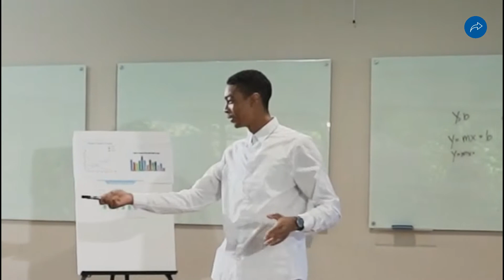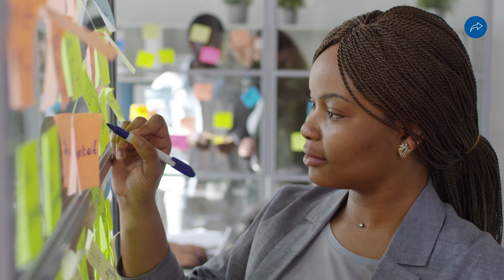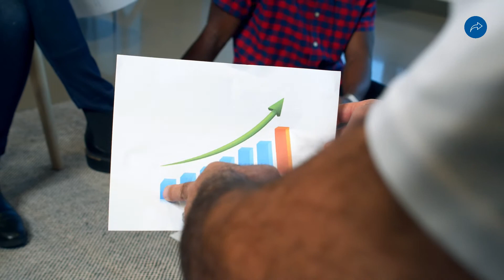035 | TANPERAMAN KOLERIK / EP 3